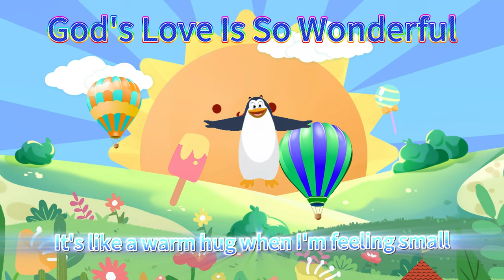God's Love Is So Wonderful ✝️Kids song with lyrics | Kids worship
God's Love Is So Wonderful

[Verse 1]
In the morning when I rise (rise)
I see God's love in the skies (skies)
With every breath that I take (take)
His love
It never breaks (breaks)

[Chorus]
God's love is so beautiful
It shines so bright
It's like a sparkling star in the darkest night
It's like a warm hug when I'm feeling small
God's love
It lifts me up
I'm standing tall (oh-yeah)

[Verse 2]
When I'm feeling sad or alone (alone)
God's love
It makes me feel at home (home)
He's always there
Right by my side (side)
In God's love
I will confide (confide)